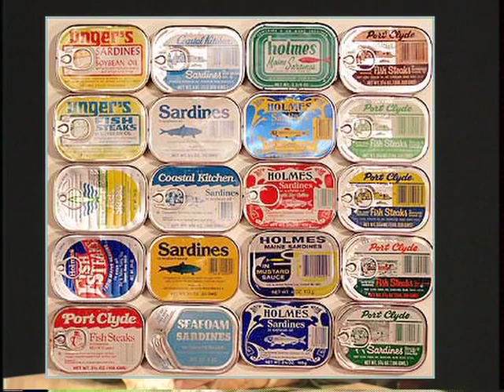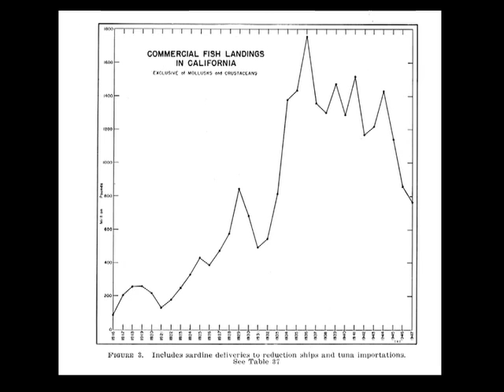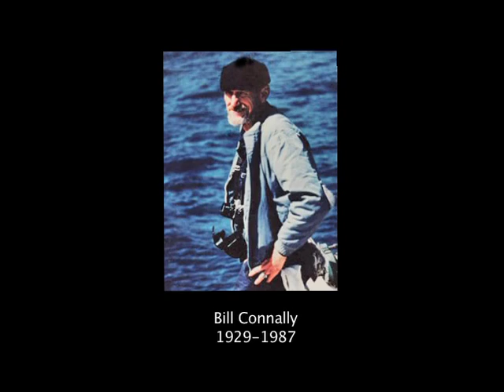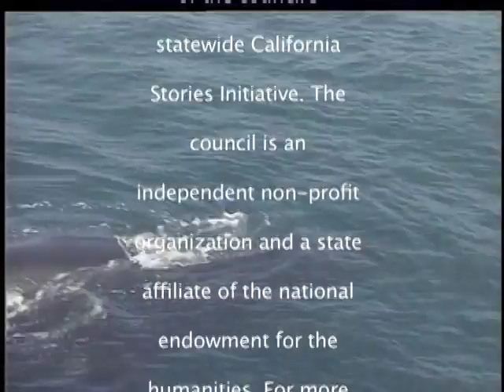Sharing The Channel